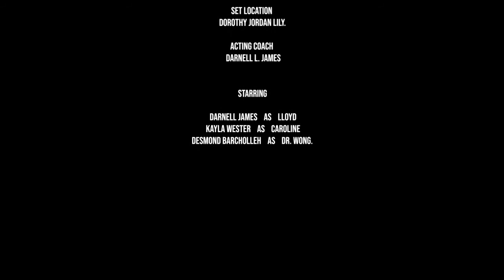May 17, 2022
a short from the movie The Ref where a couple who is obviously having marital issues talk with a marriage counselor and it all goes wrong.